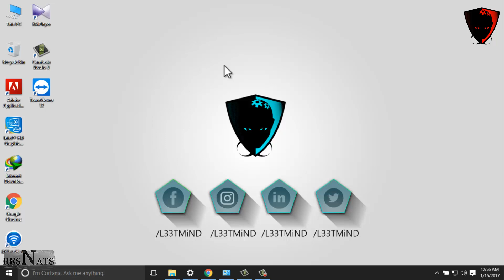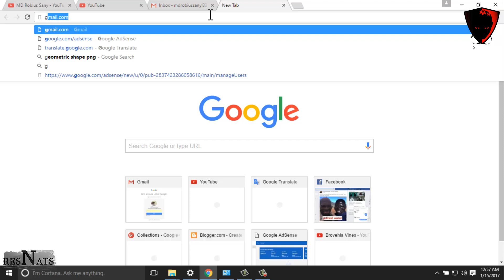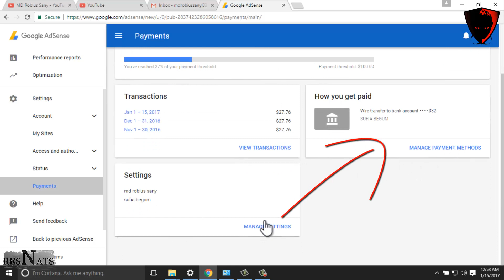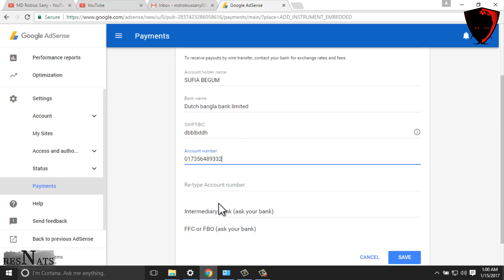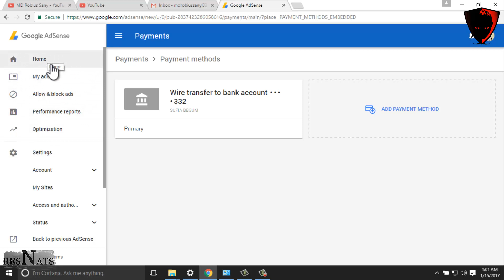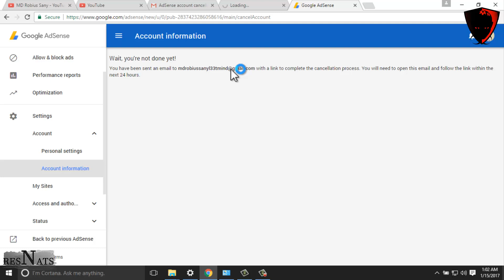withdraw less then 100$ from-google Adsense | MD Robius Sany (bangla tutorial)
before or less then 100 $ withdraw google adsense earning bangla tutorial.